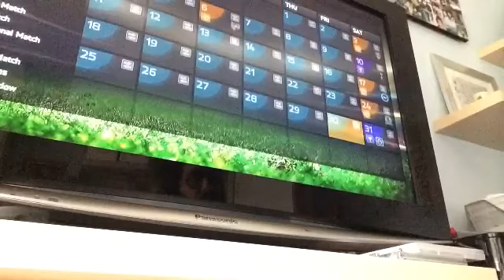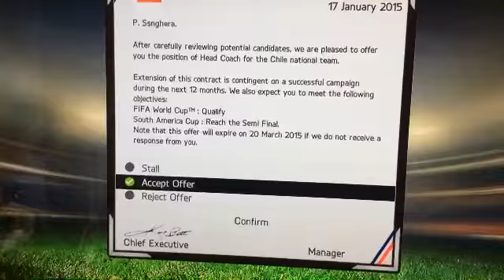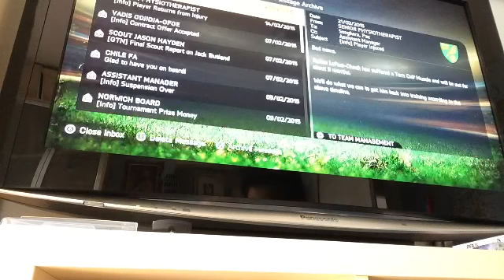fifa 15 / #9 Inform paredes ! And more F.A cup games !